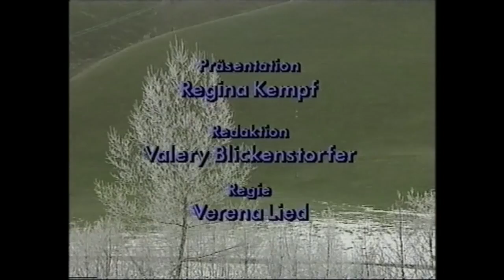Cyrill Schläpfer - ambient field recording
Soundscape Recording - Urnäsch 1991,
Sendung Kaländer: Schweizer Fernsehen SRG 1993
UR-Musig, Am Alte Silvester z'Urnäsch, Rees Gwerder, Tradition,
Zäuerli, Bloch, Rees Gwerder
Jodel, Yodel, Swiss Alps